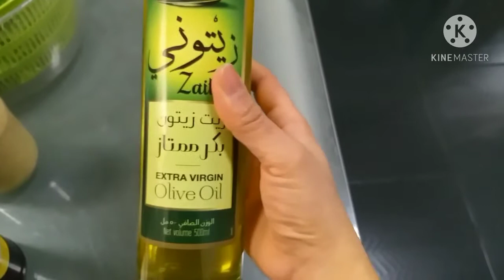Maked my own tabbouleh salata.